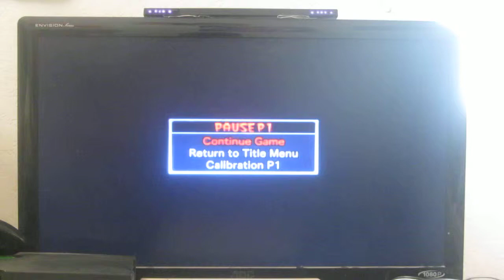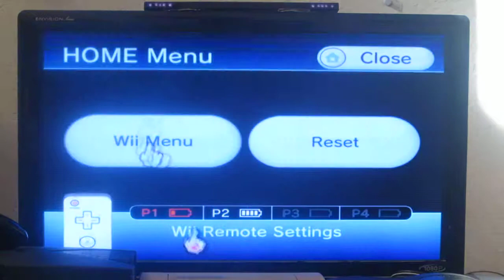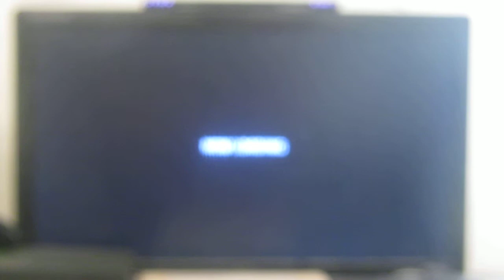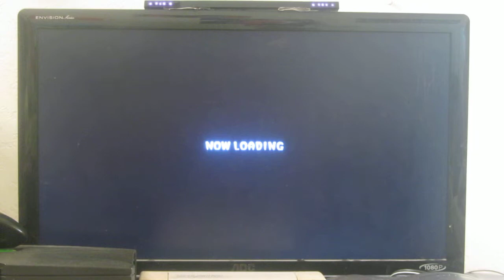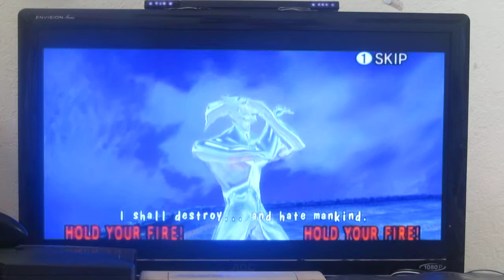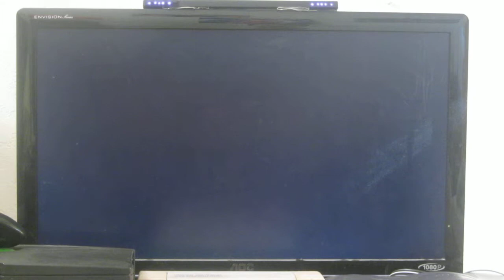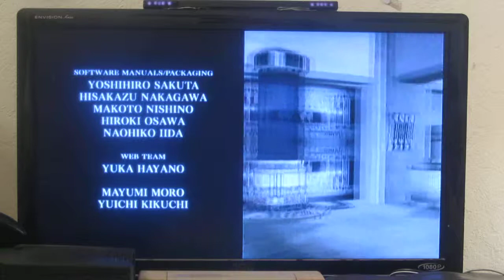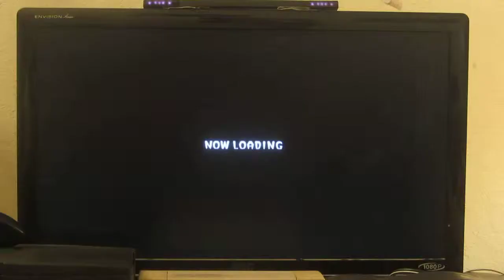House of the Dead 2 Gameplay PART 3